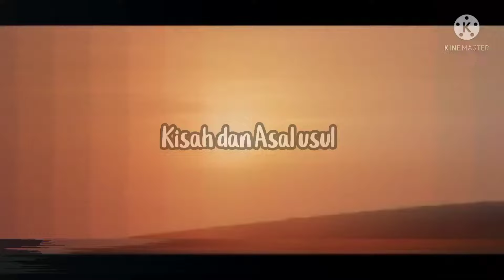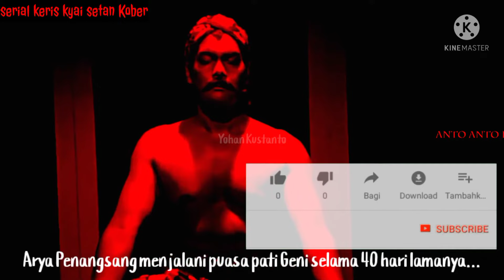Misteri Keris Pusaka Kyai Brongot Setan Kober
Assalamualaikum.. kali ini channel YouTube Yohan Kustanto akan mengulas dan membahas tentang Senjata Pusaka yang legendaris dari Tanah Jawa.

yaitu misteri Keris Pusaka Kyai Brongot Setan Kober milik Adipati jipang Aryo Penangsang.

Keris merupakan salah satu benda pusaka yang menjadi peninggalan bersejarah dari orang-orang terdahulu di jaman kerajaan. Keris ini dikenal sebagai senjata orang-orang di jaman kerajaan atau jaman terdahulu, sehingga di masa sekarang ini keris menjadi benda pusaka yang menyimpan banyak legenda dan sejarah. Pada jaman dahulu, pusaka keris ini digunakan oleh orang-orang kerajaan untuk menghadapi perang atau sebagai senjata untuk membela diri. Salah satu keris yang sangat legendaris dan cukup dikenal pada masa terdahulu adalah keris setan kober yang dimiliki oleh adipati Jipang, Arya Penangsang.

Legenda Keris Setan Kober

Setan kober ini merupakan senjata andalan milik Arya Penangsang yang sering dikenal dengan sebutan kyai setan kober. Konon katanya keris ini dibuat oleh seorang empu yang sangat lihai dan pandai dalam pembuatan dan menciptakan benda-benda semacam keris ini, atau benda pusaka. Empu ini sudah sangat sering membuat benda-benda pusaka semacam keris dan yang lainnya. Empu ini adalah seorang dari Tuban, yaitu empu Supo Mandrangi. Empu Supo Mandrangi ini kemudian memeluk agama islam dan menjadi murid dari Sunan Ampel.

Dengan berbekal kemampuannya menciptakan benda-benda pusaka, empu Supo Mandrangi ini kemudian membuat keris setan kober yang sengaja dipersembahkan untuk Sunan Kudus yang tidak lain adalah Sultan dari Demak. Sunan kudus ini memiliki 3 murid yang sakti, salah satunya adalah Arya Penangsang. Arya penangsang ini merupakan murid yang memiliki kesaktian hebat dan merupakan murid kesayangan Sunan Kudus. Kemudian keris buatan empu Supo ini diberikan kepada Arya Penangsang oleh Sunan Kudus. Keris ini lalu menjadi senjata andalan miliki Arya Penangsang yang kemudian digunakan untuk membalas kematian ayahnya..

juga tonton video lainnya berikut..